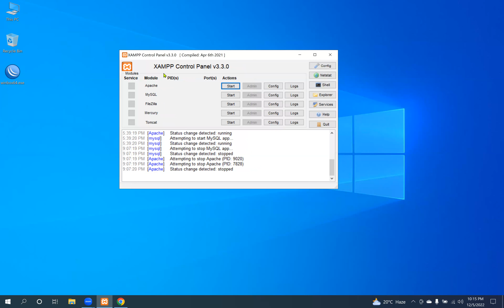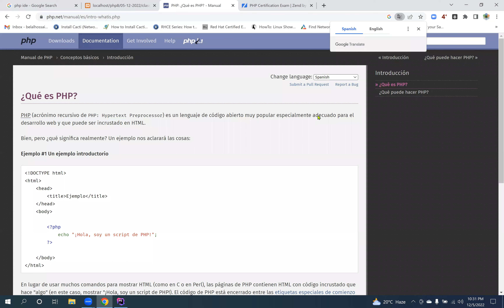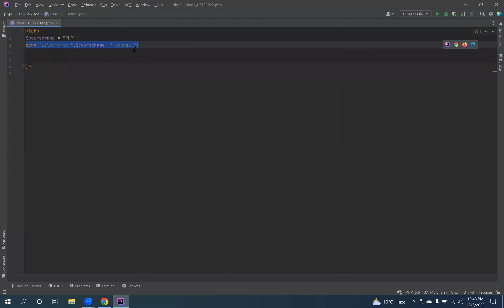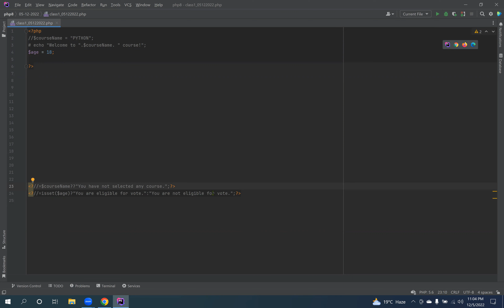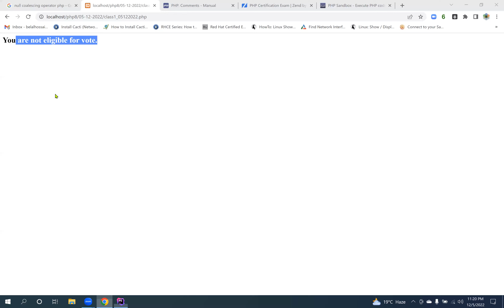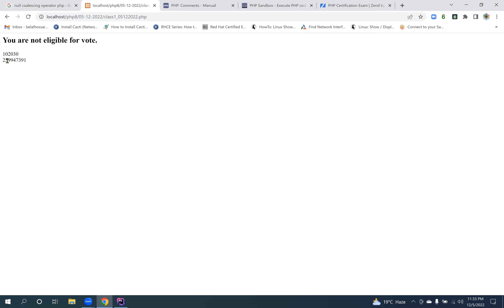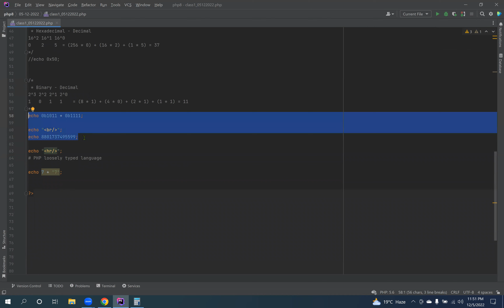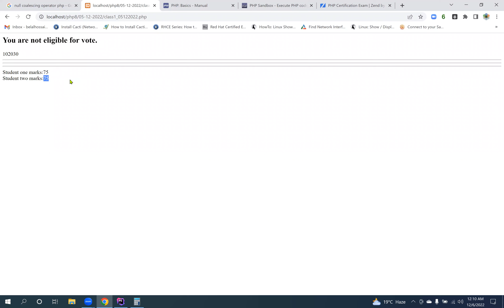PHP Class1 05-12-2022 [PHP Basics - Part1]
:: What is PHP?
:: What can PHP do?
:: What do I need?
:: PHP tags
:: Escaping from HTML
:: Instruction separation
:: Comments
:: Difference between echo and print
:: PHP number system
:: Variables